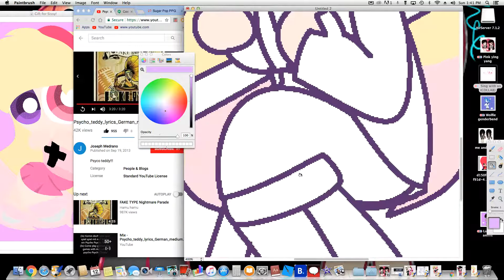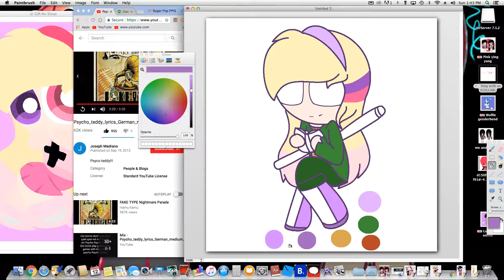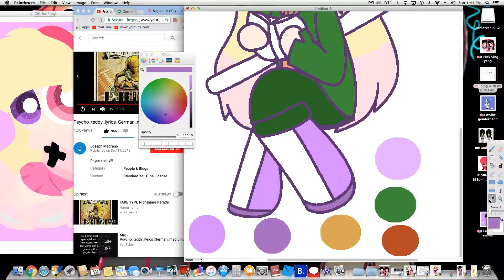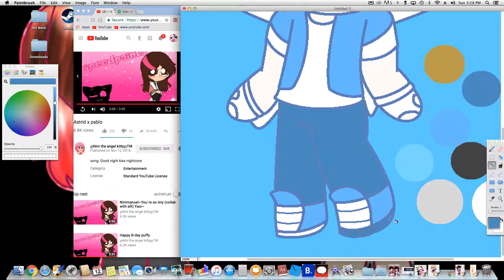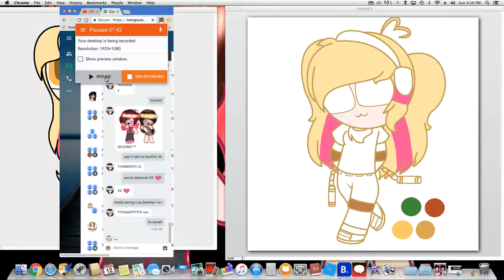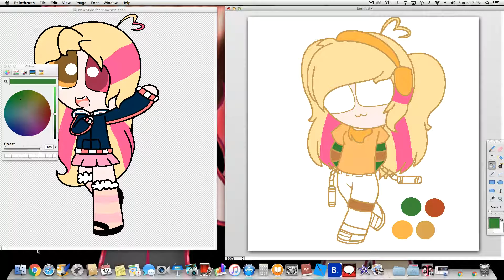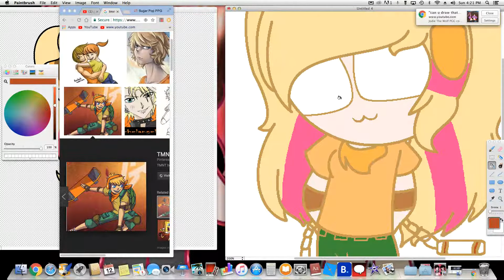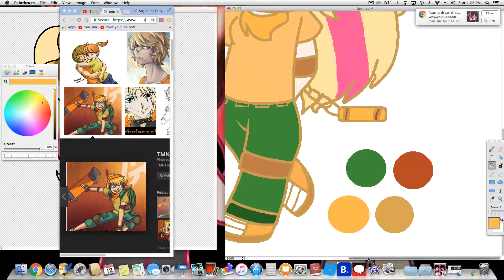TMNT Cosplay! Thank you for 70 subbies!! X3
the title speaks for itself.  Thank you so much for 70 subscribers!!! lets aim for 80 or 90. X3

Time: 2 days and 4-5 hrs

Characters :
Me -  Raph
Marionette madness - Donnie
Sans Fans - Leo
Snowrose Chan - Mikey

NOTE: Im going on a vaca during thanksgiving break. :'3
so try to not request some thing too much, thanks X3